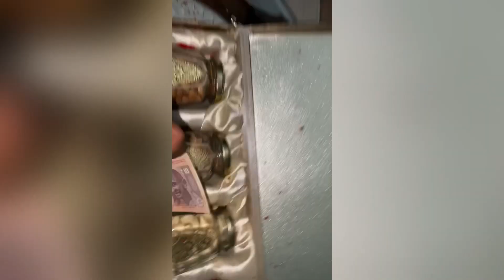दि ओर जिज़ू को मेरी ओर से बहुत सारी बधाइयाँ💍💍@durgawaskel8825#shadi